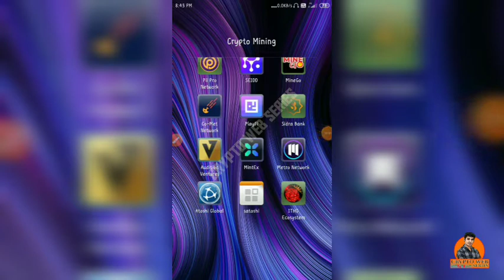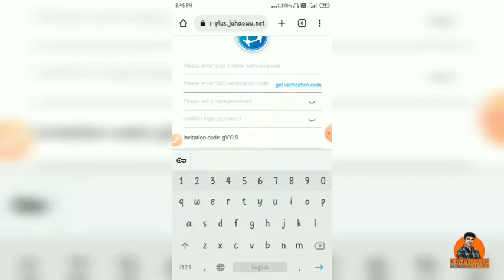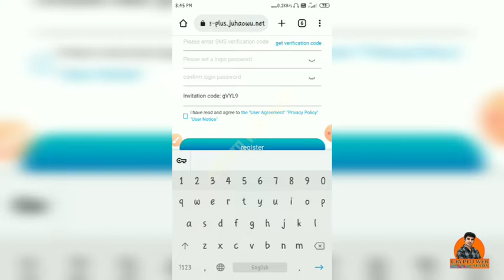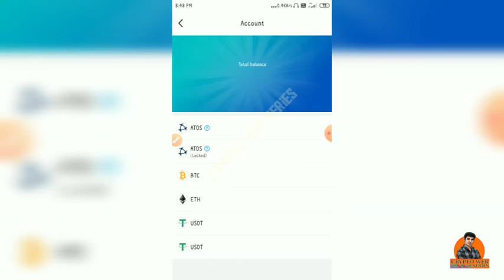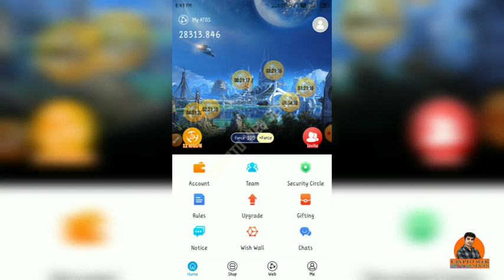Atoshi Global Mobile Mining Project without Investment !! Free Crypto Mining App !! Don't miss !!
Core Mining Update !! BTCs Price Preduction !! Core Mainet Launch Update !! सब करोड़पति बनेंगे !!

🎁 Sun Crypto : Get Rs.50 Signup and Per Refer Rs.50 (Same For Coinswitch)
The download link is given bellow.

btcs mining
satoshi btcs mining app
satoshi btc mining app kaise use kare
satoshi me 10k power kaise receive kare
10k hash power satoshi me receive kaise kare
core mining,satoshi mining
satoshi btc mining withdrawal
btc mining
core mining satoshi
bitcoin mining
satoshi btcs
satoshi mining new update
satoshi